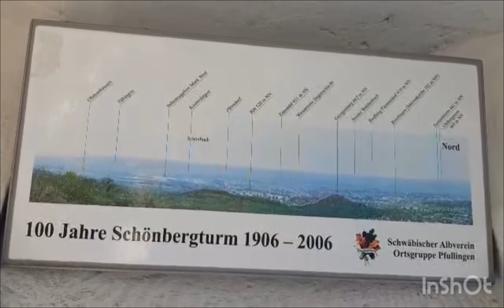Hiking in Schönberg-Turm 973 Meters High in Pfullingen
A very high mountain in Schönberg. A look out view and very relaxing. The mountain ia 973 meters high.

Musician: Carl Storm